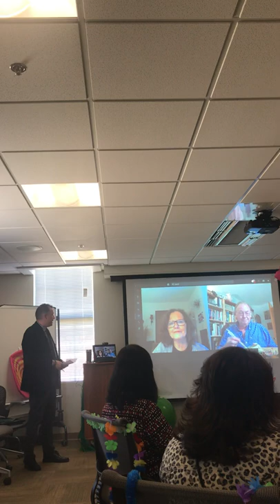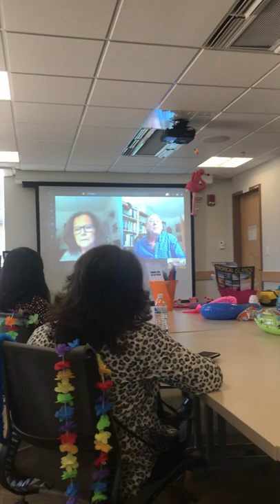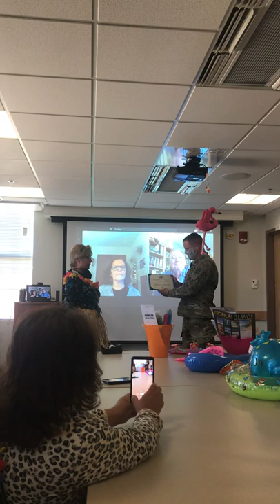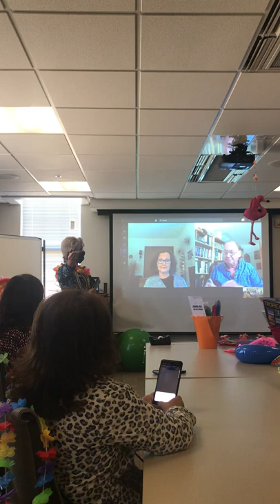Lorea retirement video 2020